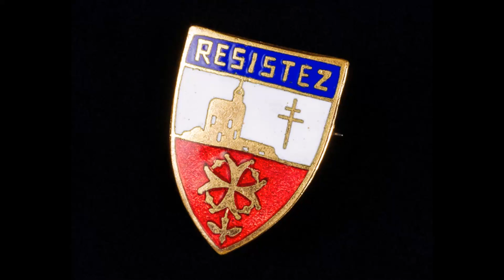Chant Huguenot - La Cévenole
La Cévenole est un hymne de Ruben Saillens (musique L. Roucaute). Il fut chanté pour la première fois lors d'une réunion commémorant la révocation de l'Édit de Nantes, à Saint-Roman-de-Tousque, le 23 août 1885.

Cet hymne célèbre la gloire de Dieu qui protégea les protestants persécutés dans les Cévennes et invite leurs descendants à les imiter dans leur foi et leur confiance. Il est aujourd'hui largement considéré comme l'hymne des protestants cévenols. On l'appelle même "la Marseillaise huguenote."

Par la chorale "La Cévenole" Branoux-La grand'Combe, 1984.